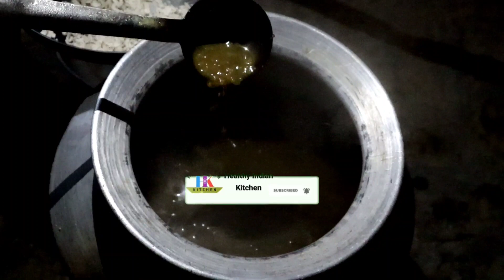दुनिया की सबसे ताकतवर पुराने जमाने की औषधि जो लिवर,किडनी से जुड़ी 200 से अधिक बीमारियों का काल है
नमस्कार,